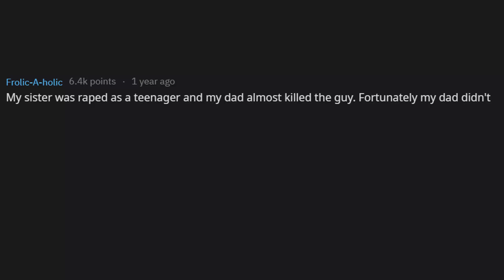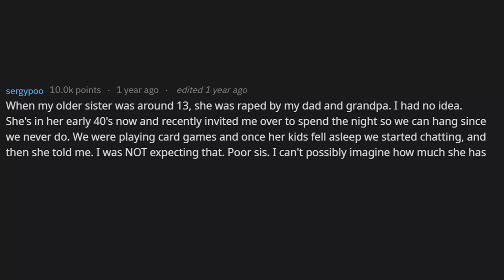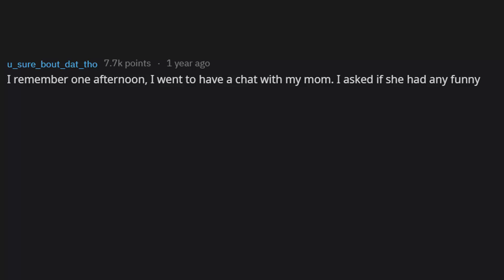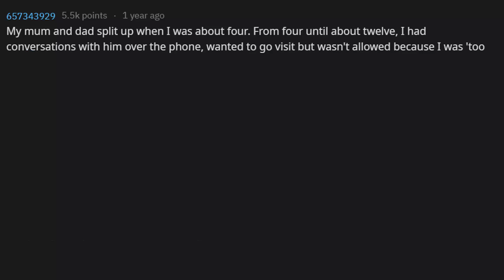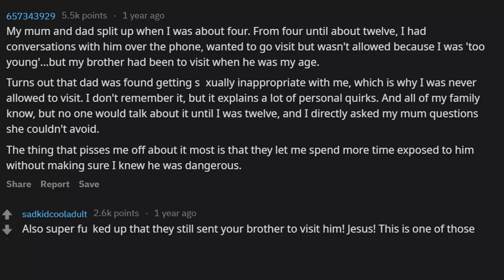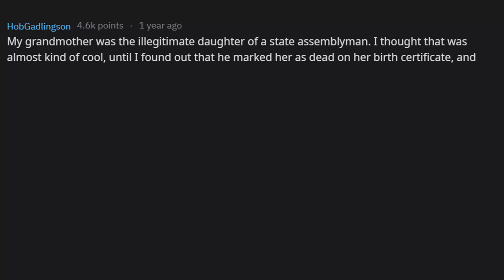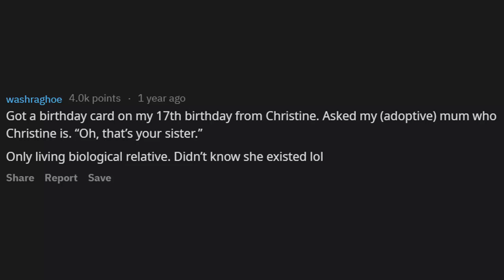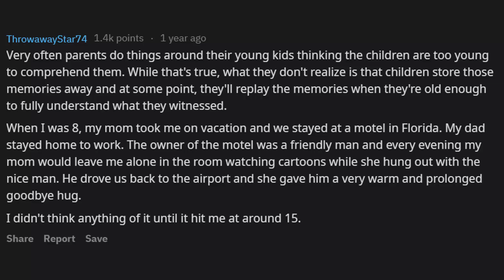"A Secret They Kept Away Only From YOU" People Reveal Their Family's Big Secret (r/AskReddit)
► I am Tales From Reddit. I make Ask Reddit videos to cover the best posts on Reddit for you. I make high quality content that reads the posts for you.